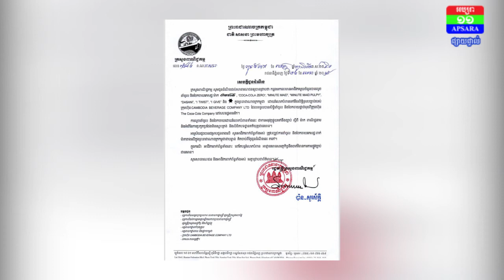ក្រសួងពាណិជ្ជកម្មប្រកាសចាត់វិធានការតាមផ្លូវច្បាប់ ចំពោះអាជីវករទំាងឡាយណា ដែលលួចនំាចូល និងចែកចាយភេសជ្ជ